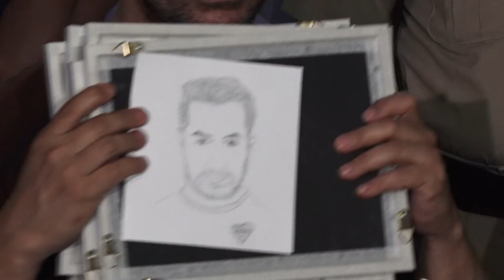Aamir Khan Interacts with Media on His Birthday, Announces his Next Film - Laal Singh Chadha